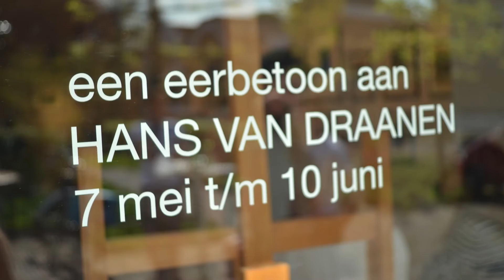DE MINUUT VAN INEKE nr. 2. Hans van Draanen, ets, Vidi-Jop Productions i.s.m. Ineke Aronds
NIEUW! Op haar eigen-wijze laat Ineke je iedere week een kunstwerk ‘zien’ uit de collectie Kunsthandel Ineke Aronds.
Jop Stevens van Vidi-jop.nl produceert de filmpjes van 1 minuut. Vidi-Jop is hét adres voor uw audio-visuele productie, videoclip, promofilm,
bedrijfsfilm, registratie of reportage.  Ook ludieke concepten als een weddingclip of lipdub!
Via Noord Noord-Hollands Ondernemers Netwerk - NON – bijeenkomsten hebben zij elkaar leren kennen.  Het idee speelde al geruime
tijd. En nu bij het 25-jarig jubileum  Kunsthandel Ineke Aronds in Bergen was de tijd rijp om dit tot uitvoering te brengen.
Wat hen bindt is de drive om beter te willen ondernemen en mensen op een andere manier naar kunst te laten kijken.